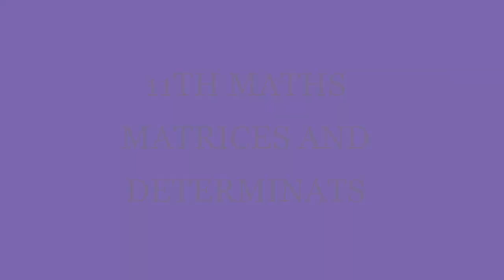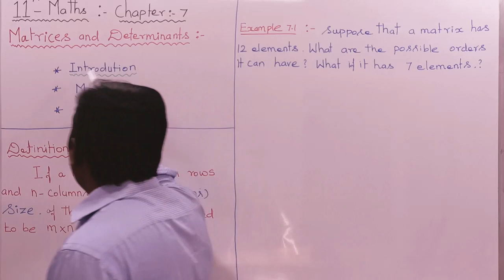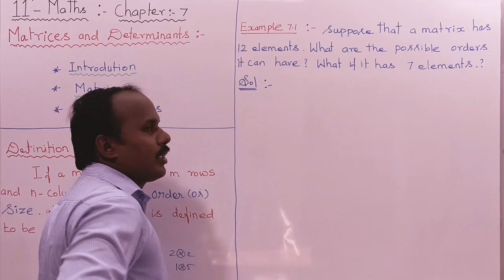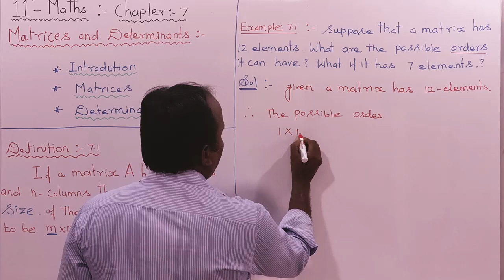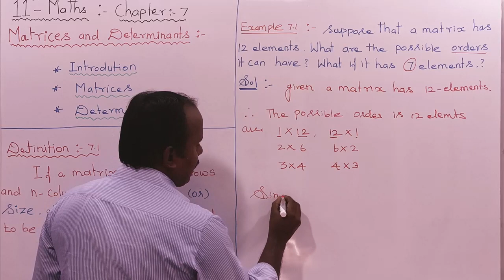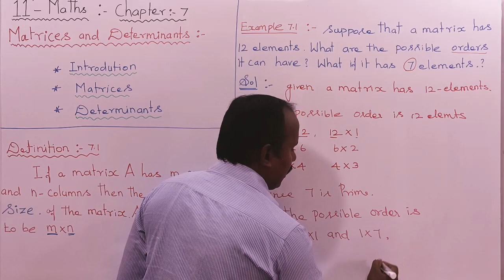EXAMPLE 7.1 |CLASS 11 MATHS | MATRICES AND DETERMINANTS | CHAPTER 7